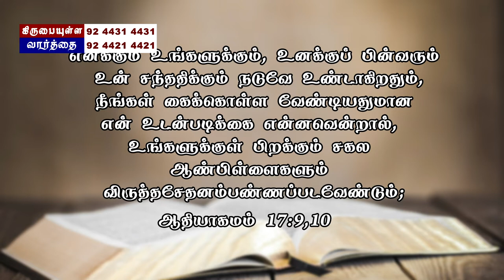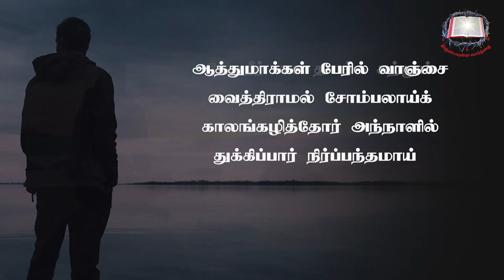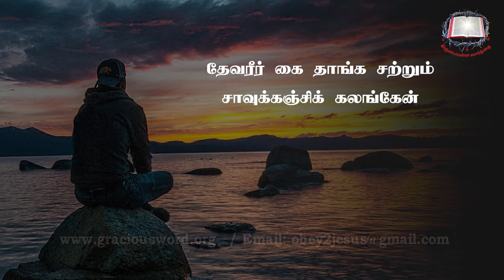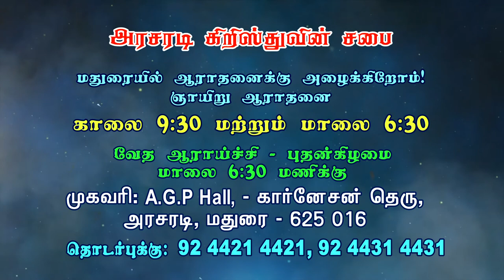சாரா மற்றும் ஹாகர் | ஆதியாகமம் பாகம் - 31 | Bro. Philemon Rajah | J.C. School of Evangelism